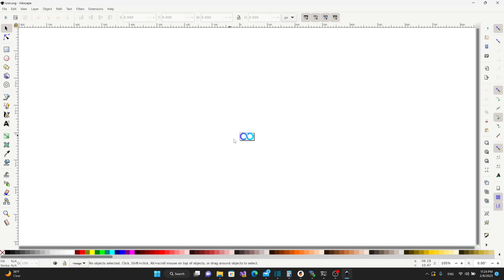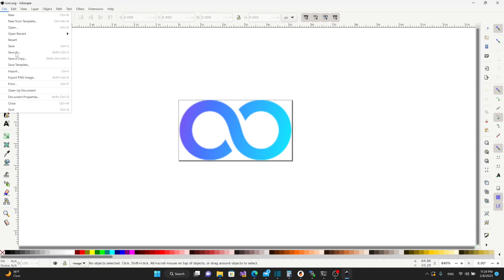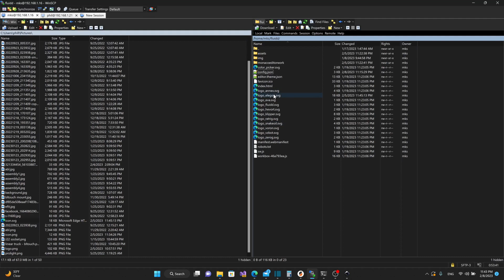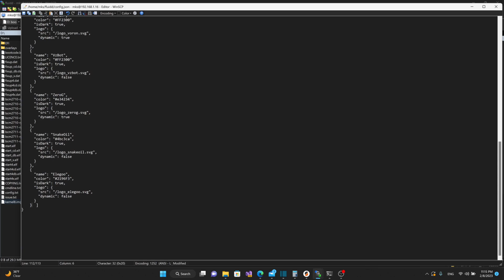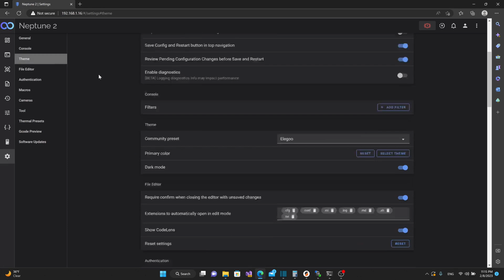Adding a custom theme to Fluidd for the Elegoo Neptune (or any) 3D Printers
It's the little things that really matter sometimes. Here's a brief explanation on how to add a custom icon to your Fluidd interface